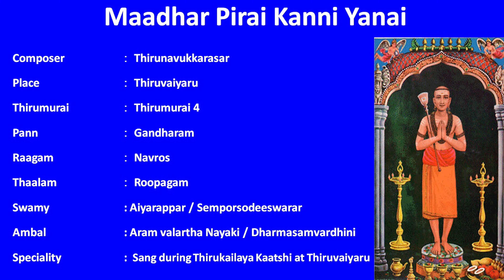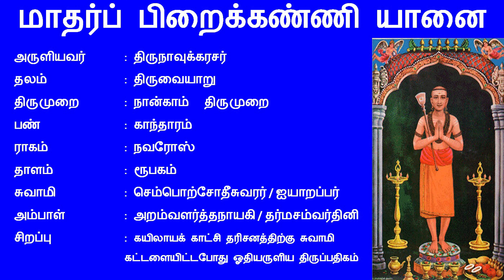MadharPirai KanniYanai-மாதர்ப் பிறைக்கண்ணி யானை-திருவையாறு-ஆடி அமாவாசையில் அப்பர் திருகைலாய காட்சி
Madhar Pirai Kanni Yanai - மாதர்ப் பிறைக் கண்ணி யானை - திருவையாற்றில் ஆடி அமாவாசையில் அப்பர் திருகைலாய காட்சி

மாதர்ப் பிறைக்கண்ணி யானை

அருளியவர்  : திருநாவுக்கரசர்
தலம்   : திருவையாறு
திருமுறை   : நான்காம்    திருமுறை
பண்    : காந்தாரம்
ராகம்   : நவரோஸ்
தாளம்   : ரூபகம்
சுவாமி   : செம்பொற்சோதீசுவரர் / ஐயாறப்பர்
அம்பாள்   : அறம்வளர்த்தநாயகி / தர்மசம்வர்தினி
சிறப்பு  : கயிலாயக் காட்சி தரிசனத்திற்கு சுவாமி
   கட்டளையிட்டபோது ஓதியருளிய திருப்பதிகம்

மாதர்ப் பிறைக்கண்ணி யானை
  மலையான் மகளொடும் பாடிப்
போதொடு நீர்சுமந் தேத்திப்
  புகுவா ரவர்பின் புகுவேன்
யாதுஞ் சுவடு படாமல்
  ஐயா றடைகின்ற போது
காதன் மடப்பிடி யோடுங்
  களிறு வருவன கண்டேன்

கண்டே னவர்திருப் பாதங்
கண்டறி யாதன கண்டேன்.

வளர்மதிக் கண்ணியி னானை
  வார்குழ லாளொடும் பாடிக்
களவு படாததொர் காலங்
  காண்பான் கடைக்கணிக் கின்றேன்
அளவு படாததோ ரன்போ
  டையா றடைகின்ற போது
இளமண நாகு தழுவி
  ஏறு வருவன கண்டேன்

கண்டே னவர்திருப் பாதங்
கண்டறி யாதன கண்டேன்.

Maadhar Pirai Kanni Yanai

Composer  : Thirunavukkarasar
Place   : Thiruvaiyaru
Thirumurai  : Thirumurai 4
Pann   : Gandharam
Raagam  : Navros
Thaalam  : Roopagam
Swamy   : Aiyarappar / Semporsodeeswarar
Ambal    : Aram valartha Nayaki / Dharmasamvardhini
Speciality   :  Sang during Thirukailaya Kaatshi at Thiruvaiyaru

Mātarp piṟaikkaṇṇi yāṉai
  malaiyāṉ makaḷoṭum pāṭip
pōtoṭu nīrcuman tēttip
  pukuvā ravarpiṉ pukuvēṉ
yātuñ cuvaṭu paṭāmal
  aiyā ṟaṭaikiṉṟa pōtu
kātaṉ maṭappiṭi yōṭuṅ
  kaḷiṟu varuvaṉa kaṇṭēṉ

kaṇṭē ṉavartirup pātaṅ
kaṇṭaṟi yātaṉa kaṇṭēṉ.

Vaḷarmatik kaṇṇiyi ṉāṉai
  vārkuḻa lāḷoṭum pāṭik
kaḷavu paṭātator kālaṅ
  kāṇpāṉ kaṭaikkaṇik kiṉṟēṉ
aḷavu paṭātatō raṉpō
  ṭaiyā ṟaṭaikiṉṟa pōtu
iḷamaṇa nāku taḻuvi
  ēṟu varuvaṉa kaṇṭēṉ

kaṇṭē ṉavartirup pātaṅ
kaṇṭaṟi yātaṉa kaṇṭēṉ.